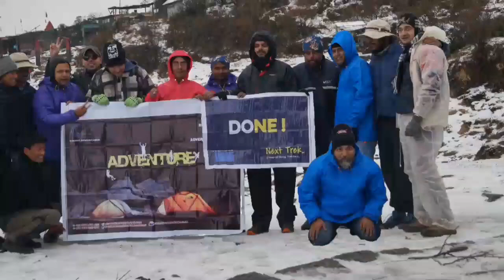Phoktedara West Sikkim Trek Experience 2018। NextTrek।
This video depicting Phoktedara trek experience.  About overall experience about the trails.

About the trail :A prevalent pristine jungle trail with charming beauty of panoramic High Nepal/Sikkim ranges is mere to describe Phoktey Dara trek. Staying entirely at campsites inside treeline is an ideal beginning for many trekkers. The trail inside Barsey Rhododendron Sanctuary goes through the last few remaining undisturbed patches of forests in Sikkim. Forest types ranging from Montane Wet Temperate Forests, Mixed Coniferous Forests, Sub-alpine Birch-Fir and Conifer Forest and Moist Dry Alpine Scrub (Rhododendron and Juniper scrubs) in varying altitude. The atmosphere inside dense forests are mostly wet and damp, age old trunks with clinging ferns, growing mosses and lichens. Rhododendrons trees or scrubs ( on higher altitudes) and giant Magnolias blossom in spring. Rich ground flora comprised of primulas, potentillas, gentians, poppies and aconites. Even during winter the forest remains deep green in contrast with Maple foliage during fall. Clouds hover around from spring to fall ! Forests are full of life, thanks to the rich biodiversity. Flycatchers & Warblers, Sun birds, Thrushes & Babblers, Tits & Fiches tweet and sing relentless. Colourful flowers attract hundreds of butterflies. Spreading across an area of 104 Square Km, this sanctuary is home to endangered Red Panda, Barking Deer (Kakar), Himalayan Black Bear, Marbled Cat and many other mammal species.  But this is just one side. Due to the proximity of Sikkim and Nepal High Himalayas, the views of High Himalayan ranges are fascinating. Singalila Pass and Phoktey Dara the two spurs offer majestic views of gigantic massif of Kanchendzongha range in a famous “Sleeping Buddha” formation. Sunrise and sunset panorama are surreal and profound. On a clear day, 4 out of the 5 highest peaks in the world, Mt. Everest, Kanchendzongha, Lhotse and Makalu are distinctly visible. Campsites are strategically on glades to enhance the grandeur experience. Jannu (Kumbhakarna), Pandim, Kabru North/south/Dome, Simvo are noteworthy in the vicinity. This less trodden trail is devoid of any human existence, grazing cattle and is uncommon to find other group(s) travelling alongside. For amateur and experienced photographers the route is bountiful of wild life, flowers, panorama and certainly the Himalayan ranges and peaks. This is indeed a must trek for all Himalayan nature lover, botanist and birders.

Phoktey Dara trek which starts from Uttarey and climbs through Chitrey, Chewabhanjung and eventually meets our trail at Kalijhar. This Uttarey to Phoktey Dara trail is steep inside jungle and doesn’t offer any mountain views till one reaches Kalijhar. As this route is outside Barsey Rhododendron Sanctuary, Yaks/Horses are allowed on the trail. Hence logistically this trail is much easier to arrange and economic.

We have carried out cleaniness drive along the trails.

The above description on trail mainly from Wikipedia.